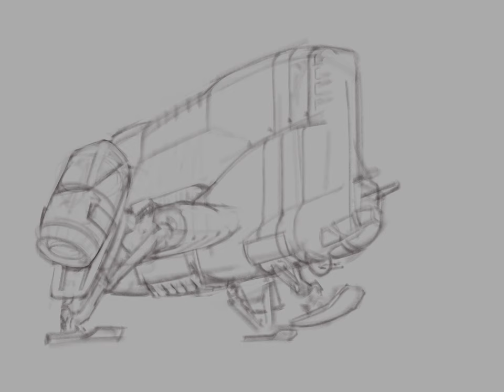VertiTOL 30s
something that doesn't  deserve to fly